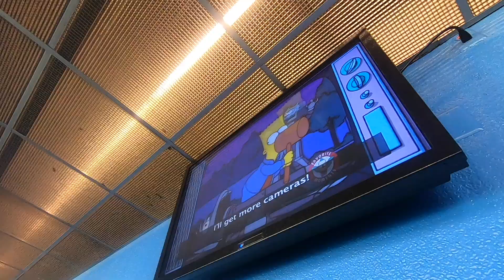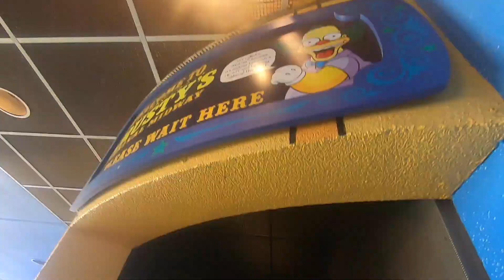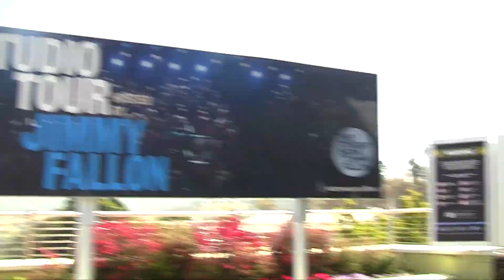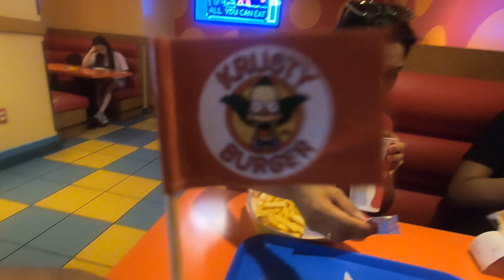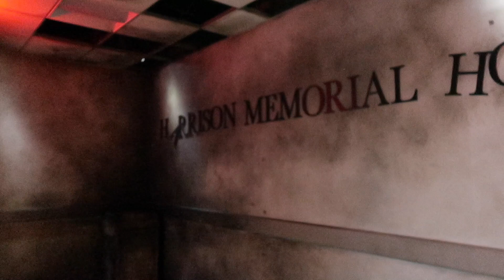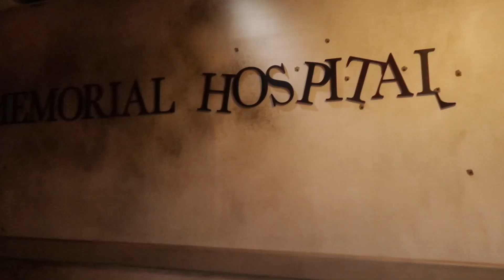When we Visited Universal Studio Hollywood Pre Covid19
When we visited Universal Studios Hollywood Pre Covid.